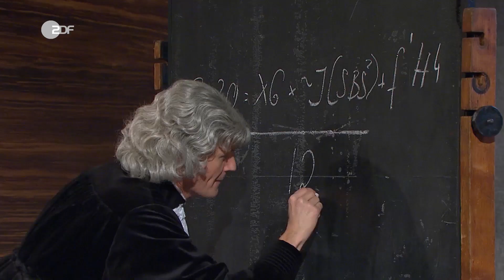Wo ist mein Sherry? Best Of Isaac Newton aka. Neffton | Die Anstalt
Max Uthoff als ikonischer Charakter Isaac Newton aka. Neffton in seinen besten Momenten.

Isaac Newton fasst das Jahr 2020 zusammen, ist als Undercover Patient in einer Klinik unterwegs und beweist, dass seine Hüfte noch voll funktionsfähig ist. Was in einem Best Of unseres Lieblingsphysikers außerdem nicht fehlen darf? Ob Klimaschutz, Maut oder erneuerbare Energien, Scheuer treibt Newton in den Wahnsinn. Da hilft nur Sherry, sehr viel Sherry…